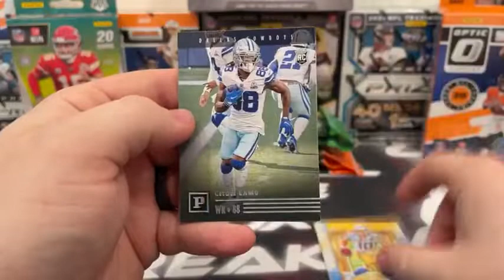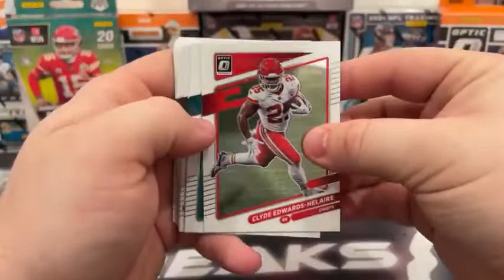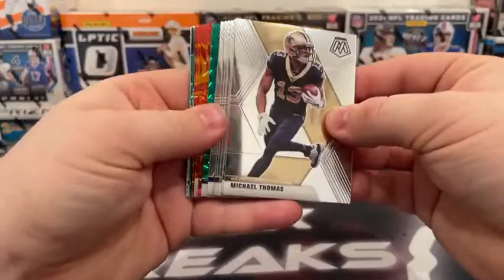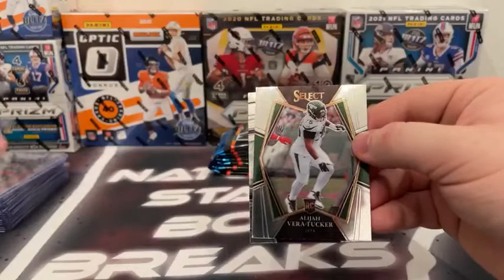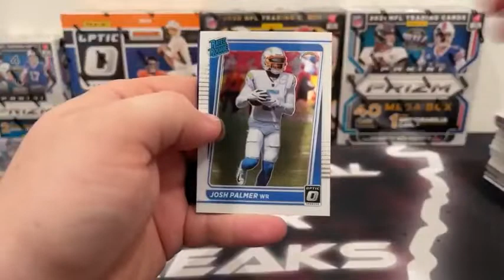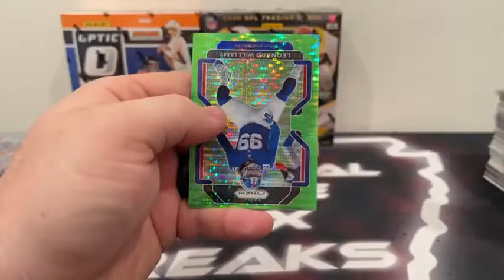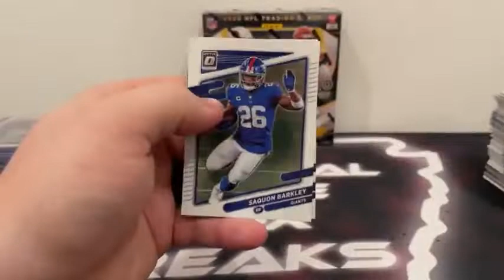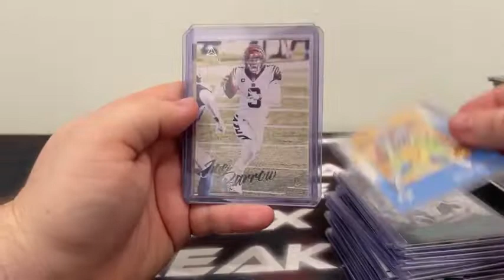Football Mixer Break (11/23/22)